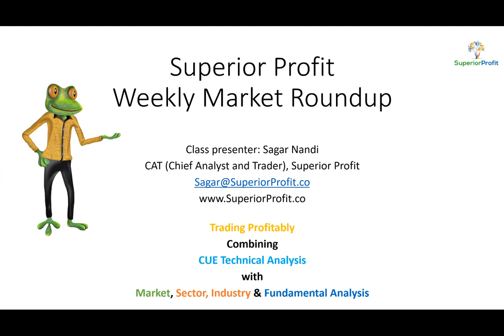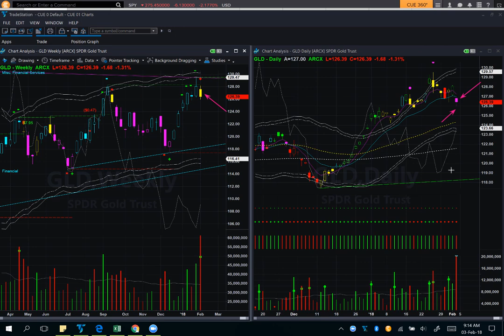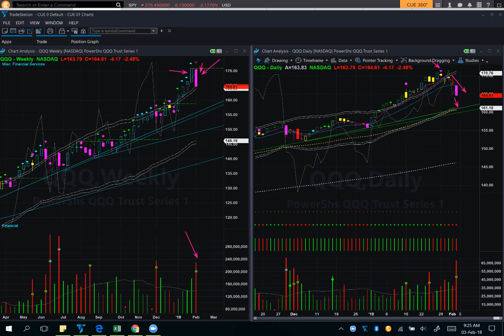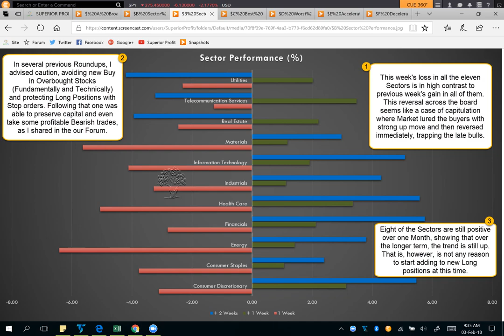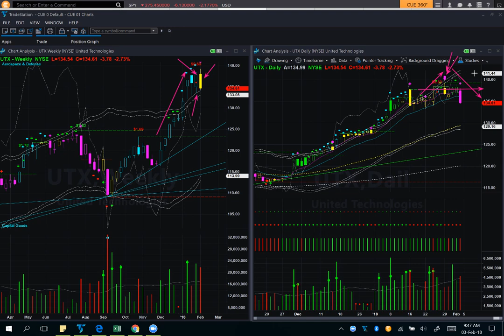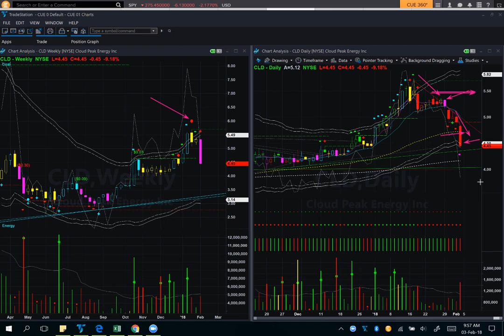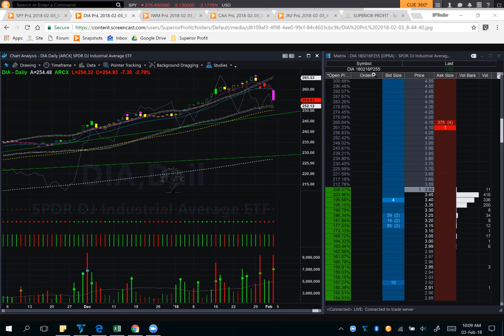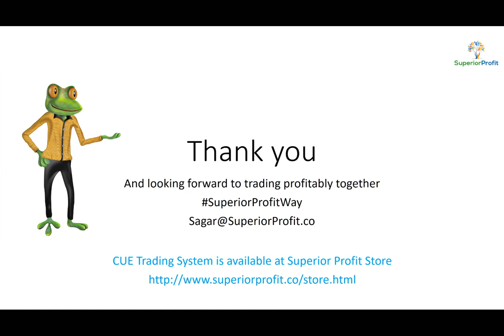Making Money when the Markets Dropped: Weekly Market Roundup 3rd Feb 2018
Instruments Discussed: USO, GLD, SPY, QQQ, DIA, IWM, SFLY, BA, UTX, CLD, UEC, ICHR, MKSI, AMAT, LRCX, KSHB, TRTN, CAA, JNJ etc.